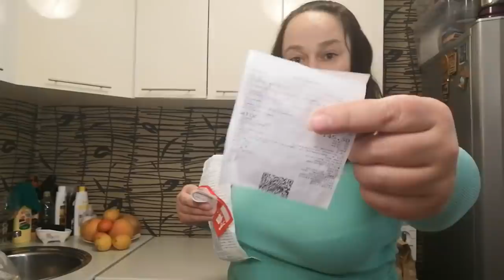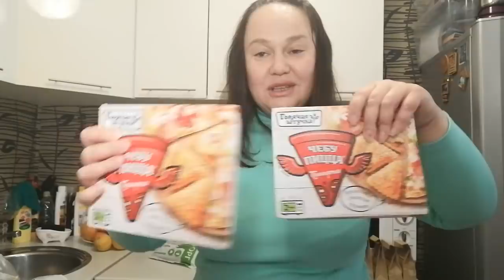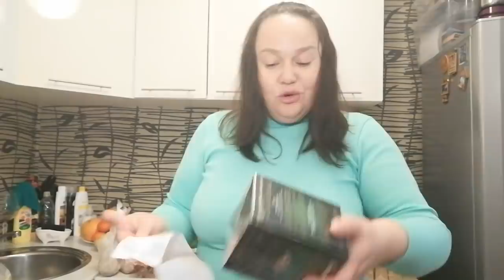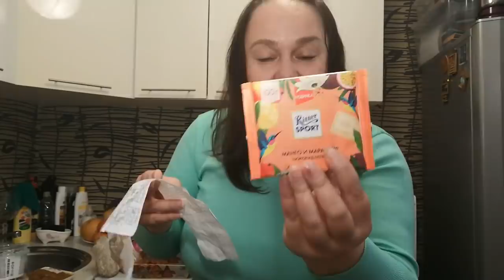Мегамарт Продукты на 2250р +145р скумбрия